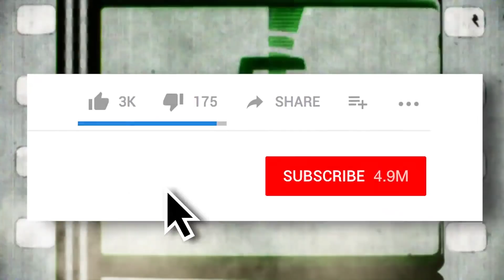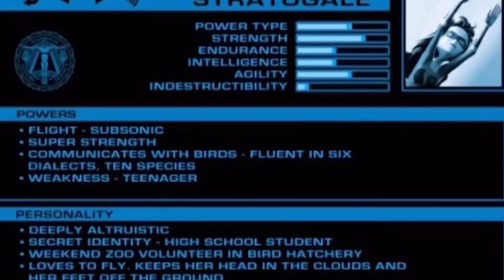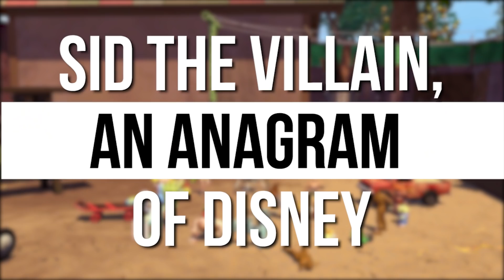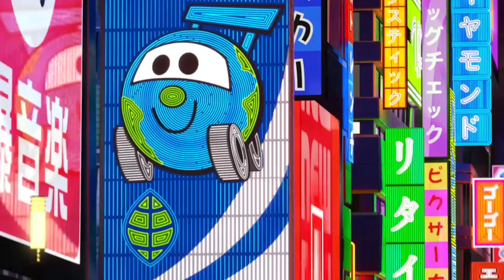10 Dark Pixar Movie Theories That Will Ruin Your Childhood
These theories will forever change the way you watch your favorite Pixar movies!

When you saw this title you may have thought...wait dark movie theories from Pixar? The happiest, most intelligently made animated films in all of history, but how?! We hear you and we feel the same thing, but you’d be shocked at how many dark theories surround these movies...they may even ruin your childhood. But when did curiosity ever really kill the cat? So we went diving in and found the blackest theories to have ever dared to be mentioned towards a Disney-Pixar film.

What theories surround the “Toy Story” franchise, making hints at death, divorce, and even the Holocaust? Which character in “Inside Out” is a criminal and is “Wall-E” more evil than his innocent appearance? Are the monsters from “Monsters Inc.” hybrids of machine and human in a post-apocalyptic world? Is Sid a villain with a deeper meaning, but the most important question for us: is Pixar hinting at human extinction and a possible apocalypse?! Is “Cars” hoping we’re gone from this planet? And we haven’t even got to “Ratatouille,” “Up!” “The Incredibles,” and “Coco.”

Ready to see all your favorite films darkest theories revealed? Well then let’s get to it, watch the video and discover what the Brain Trust, John Lasseter, and others behind the scenes may have really been saying...or not saying for that matter.

Featuring:

Entry 1 CREDIT CARD FRAUD
Entry 2 TOY STORY 3 = THE HOLOCAUST
Entry 3 PARENT DEATH OR DIVORCE?
Entry 4 HYBRID-SPECIES OF MACHINE & HUMAN
Entry 5 WALL-E DESTROYED THE EARTH
Entry 6 THE APOCALYPSE HAS COME
Entry 7 DOUBLE AGENT EDNA
Entry 8 SID THE VILLAIN, AN ANAGRAM OF DISNEY
Entry 9 HUMANITY EXTINCT
Entry 10 LIE OF INNOCENCE